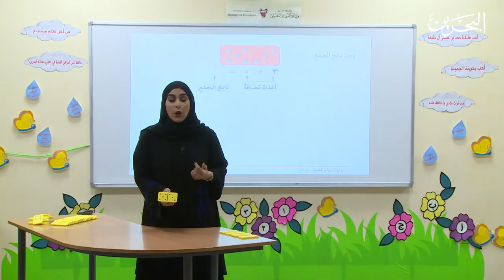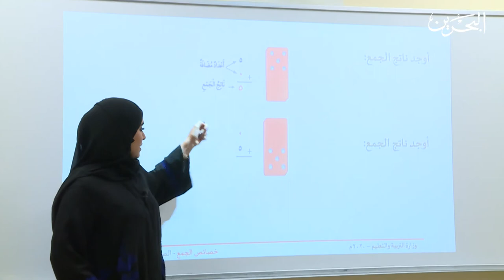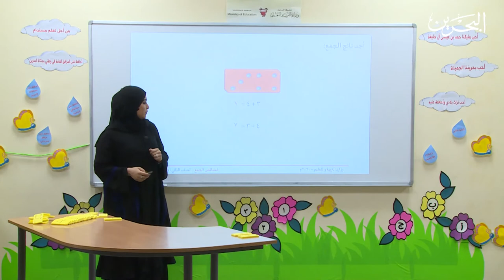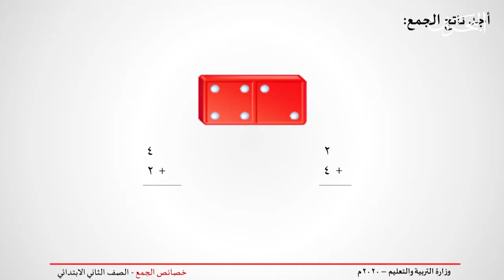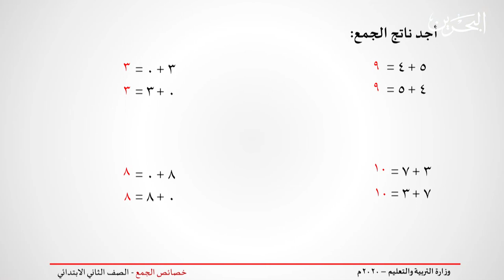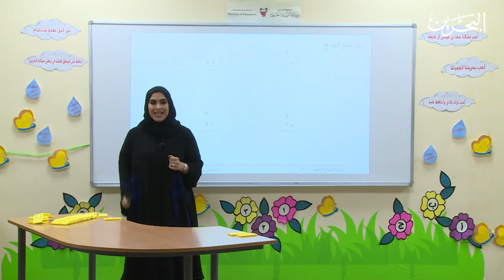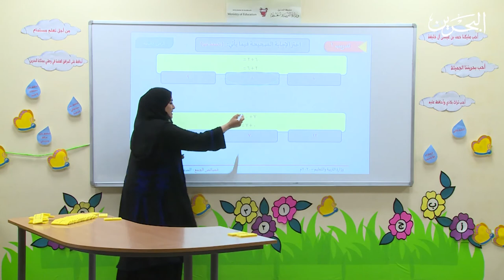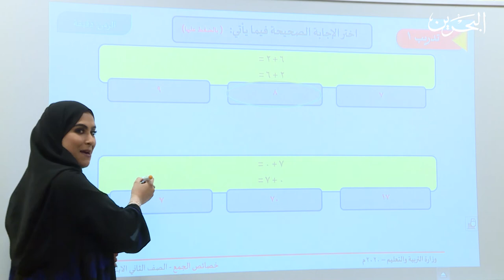رياضيات | الصف الثاني الأبتدائي |خصائص الجمع